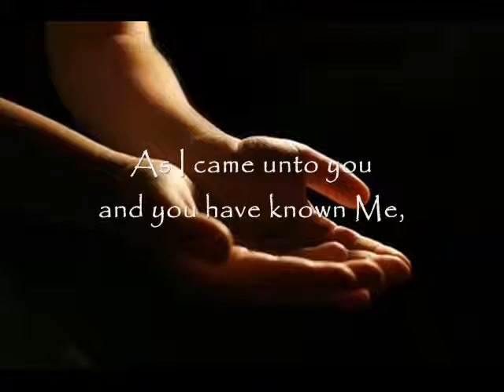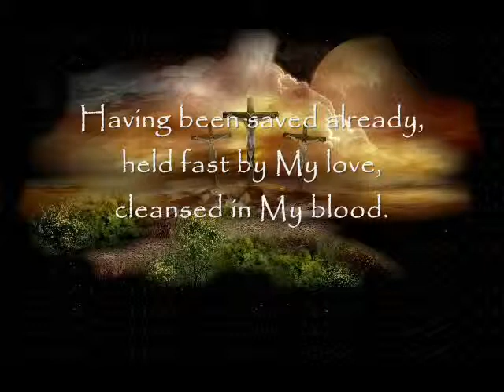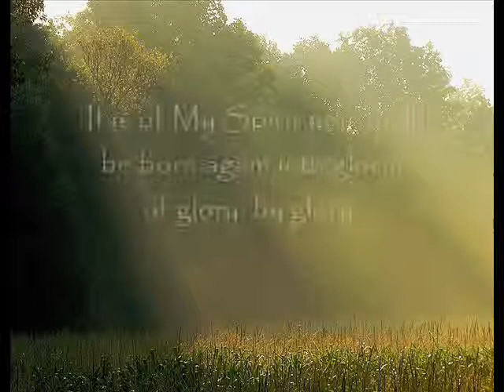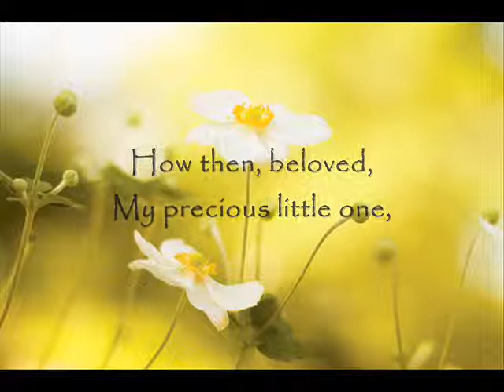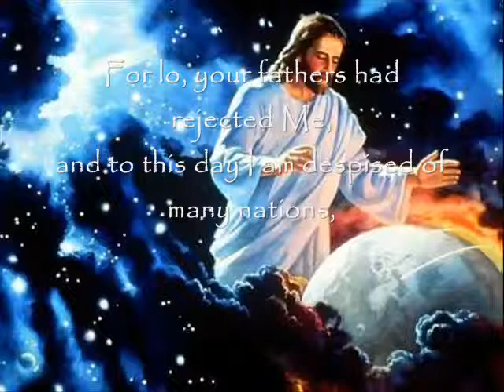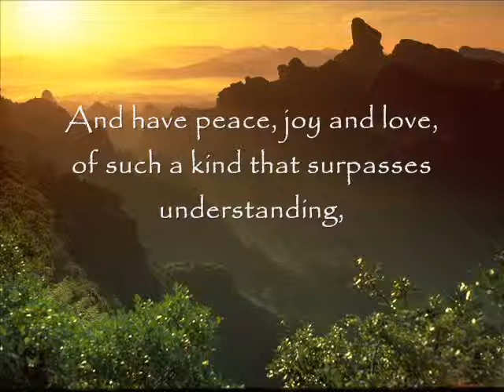Be Still and Know... I AM THE LORD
[Excerpt] Beloved, your concerns are answered in this: There is one constant in all the universe, and by whom all things have their being, even all life and even all these stars in the heavens...What is His name?! What is His Sons name!?...

Shed the skin of this world and put on Christ and walk in the fruit therein,
and have peace, joy and love, of such a kind that surpasses understanding,
nor is it of the kind that one can find in the world...

And know I am with you always, even to the end of this age and ever after.

Sing amen, beloved. Sing for Me, and you shall behold My glory...
the glory of Gods one and only unique Son...who was given up for you.

Psalm 46:10